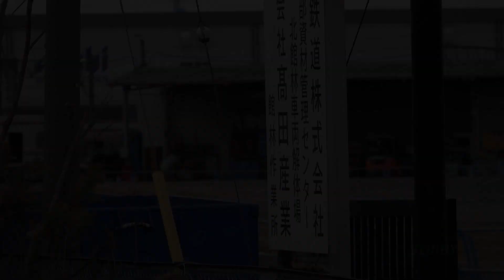【北館林解体所】 東京メトロ03系 東武8000系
ついこの間廃車回送されたと思ったら、あっという間の解体。81115Fは見える範囲では1両となっていました。